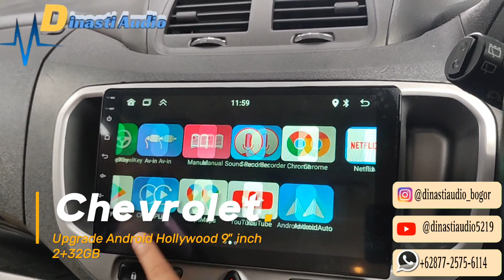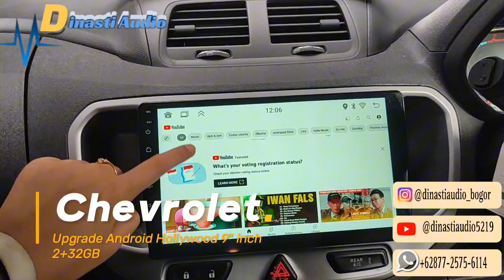Pemasangan Head Unit Android Hollywood & Android DHD dengan Berbagai Fitur Unggulanya masing-masing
yang akan upgrade Audio Mobil :

TOYOTA AVANZA & CHEVROLET

Pasang Paketan Head Unit
 Android + Audio :
Pemasangan Paketan Accessories
• Android Yang Berbeda dengan Fitur unggulannya
Android Hollywood ~ For Chevrolet
Android DHD ~ For Avanza